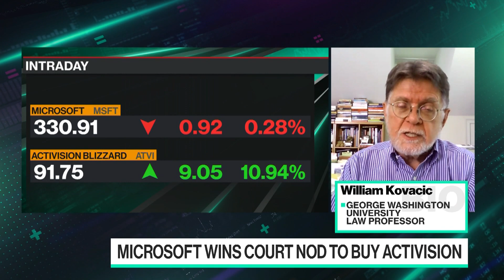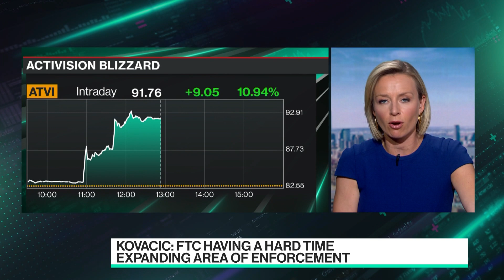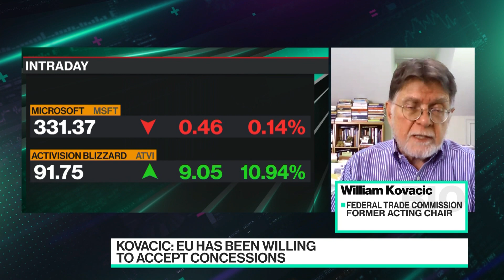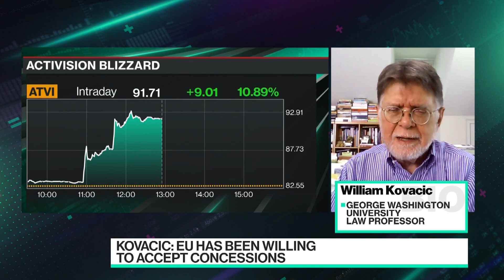Why the FTC wasn't able to block the Microsoft-Activision Deal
George Washington University Law Professor and former acting FTC Chair William Kovacic discusses the future of the FTC and other cases to come after it was defeated in its effort to block the largest ever gaming deal between Microsoft and Activision Blizzard. He joins Caroline Hyde on "Bloomberg Technology."